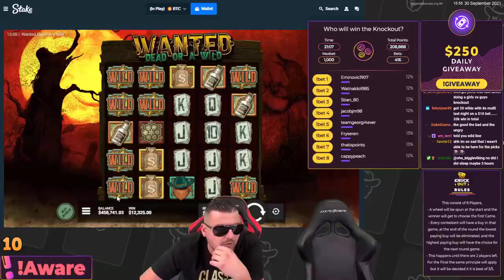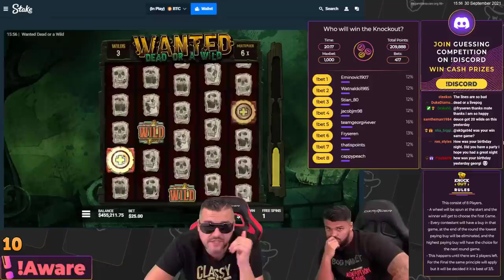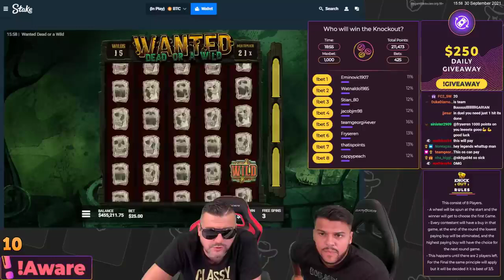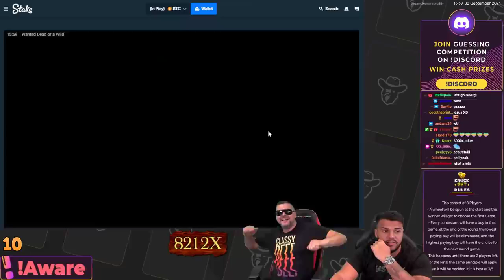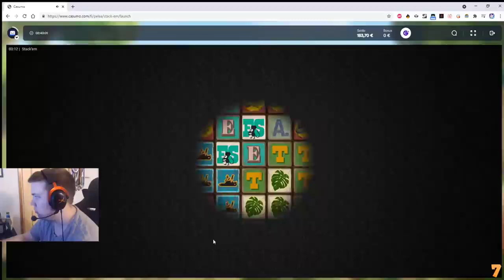Top 10 Record vin of the 2021 years 66666x max vin ☆☆☆